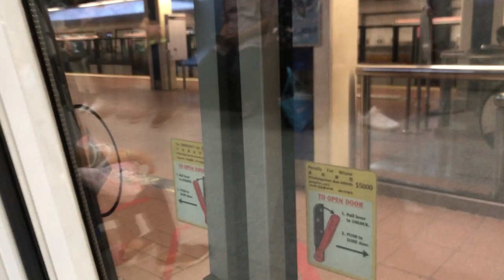Singapore, NSL MRT train ride NS1/EW24 Jurong East [A] to NS4/BP1 Choa Chu Kang (MSP)(5) (2 of 2)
Train and model: Kawasaki Heavy Industries & CSR Qingdao Sifang C151B
Set: 647/648
Terminate: NS28 Marina South Pier (5)
Journey: NS1/EW24 Jurong East to NS4/BP1 Choa Chu Kang
Original depot: Uln Paulan depot
Final depot: Bishan Depot.
Take note: This is still part 2 of  this video.
Part 1: Coming soon!